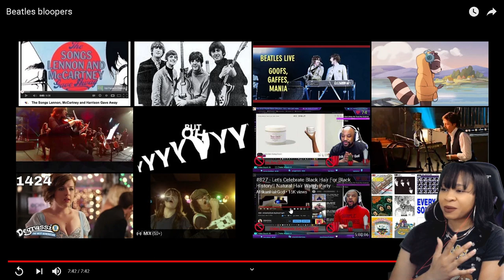BEATLES BLOOPERS | reaction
✨About me✨
Favorite movie: Titanic
First, anime saw: Dragon Ball
Favorite ice cream: banana split
My personality: shy and introverted
Favorite comedian: Dave Chappelle
Favorite Adultswim show: ATHF
 *favorite episode: Hand Banana 😅
My regrets: I wish I never stopped drawing
First game ever played: EvilZone on ps1
Favorite season: Fall 🍁
Favorite food: Tacos and rice 🌮
Favorite Hobbie: I have a lot!🥴
Favorite music: indie, house, Lofi, electronic, R&B/Soul